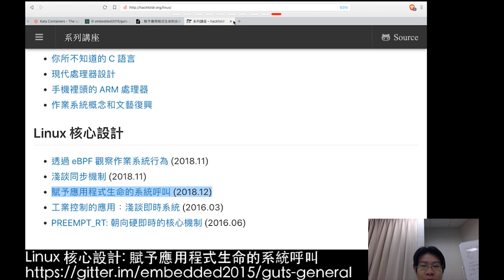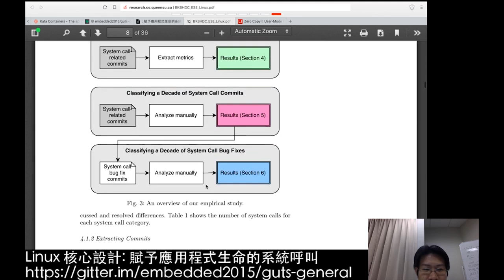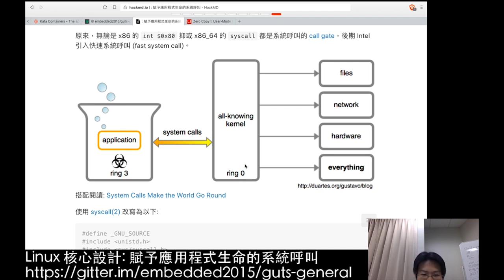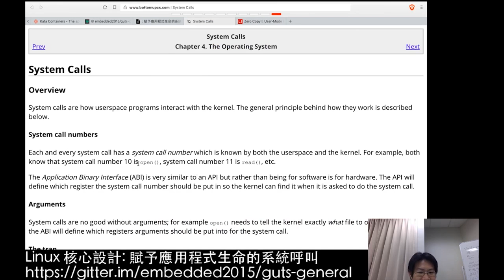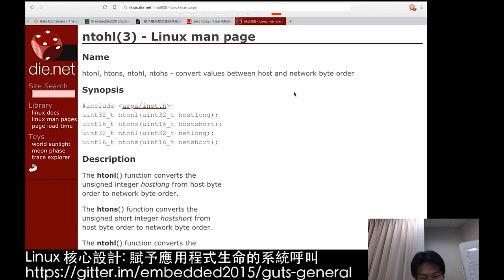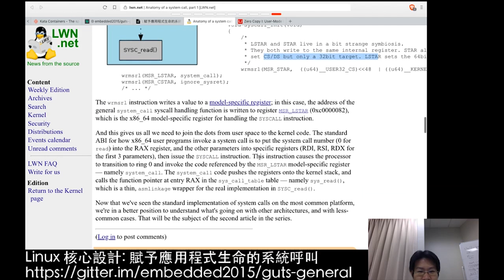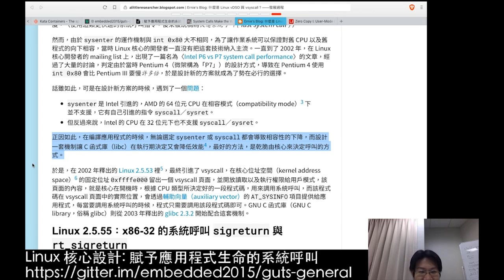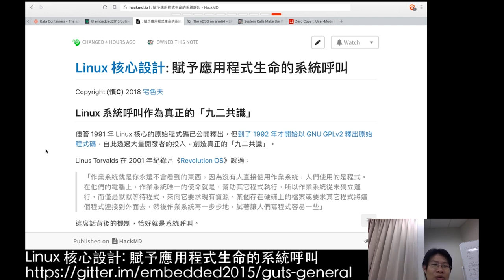Linux 核心設計：賦予應用程式生命的系統呼叫 (2018-12-07)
Linus Torvalds 在 2001 年紀錄片《Revolution OS》說過：

「作業系統就是你永遠不會看到的東西，因為沒有人直接使用作業系統，人們使用的是程式。在他們的電腦上，作業系統唯一的使命就是，幫助其它程式執行，所以作業系統從未獨立運行，而僅是默默等待程式，來向它要求現有資源、某個存在硬碟上的檔案或要求其它程式將這個程式連接到外面去，然後作業系統再一步步地，試著讓人們寫程式容易一些」

這席話背後的機制，恰好就是系統呼叫。